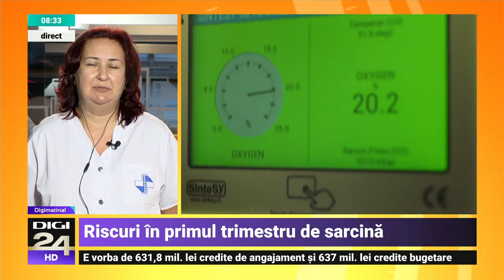Prima consultație în sarcină – Dr. Mirela Nicolae | Spitalul Clinic SANADOR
Pentru a naște un copil sănătos, este foarte important ca fiecare femeie gravidă să apeleze la servicii medicale competente pentru urmărirea atentă a sarcinii. Prima consultație în sarcină este indicată la o vârstă gestațională de aproximativ 8 săptămâni și este, probabil, cel mai important consult obstetrical. La luarea în evidență a femeii gravide, medicul află antecedentele personale fiziologice și patologice, antecedentele obstetricale, se realizează un examen clinic amănunțit și se stabilesc regulile ce trebuie respectate pe perioada sarcinii.

Înainte de concepție, femeile care doresc o sarcină ar trebui să se pregătească printr-un consult ginecologic și printr-o serie de analize medicale revelatoare pentru starea generală de sănătate și pentru statusul imun pentru o serie de infecții care ar putea afecta sever dezvoltarea fătului.

Află mai mult despre prima consultație în sarcină și despre cum ar trebui pregătită sarcina de la Dr. Mirela Nicolae, medic primar Obstetrică-ginecologie la Spitalul Clinic SANADOR.